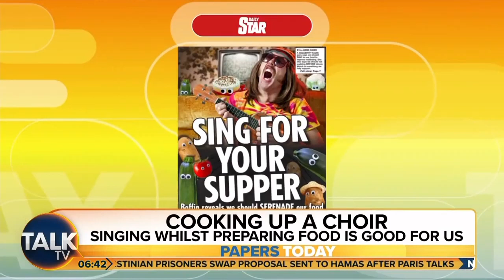TalkTV: Talk TODAY: Papers Today (Part I)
Guests: Hugo Rifkind and Emma Woolf joins Talk TODAY with Jeremy Kyle and Rosie Wright, The Biggest and Best at Breakfast for what's making headlines today.